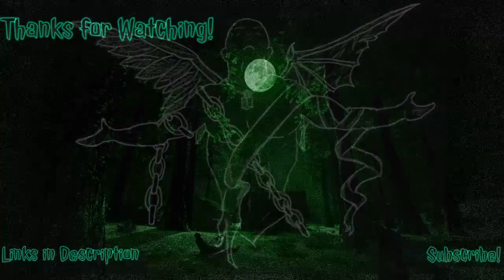Cellar Door | The Quarry (Prologue, Pt. 2)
Welcome to THE QUARRY!
These videos will be shorter and more compressed (8-10 minutes because YouTube's algorithm SUCKS!)

Anyway, enjoy!

Listen to the Field of Geeks Podcast!